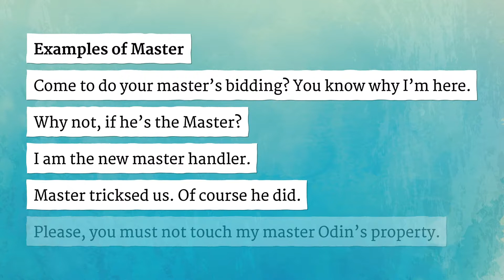MASTER pronunciation • How to pronounce MASTER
How to say Master in British English and American English?